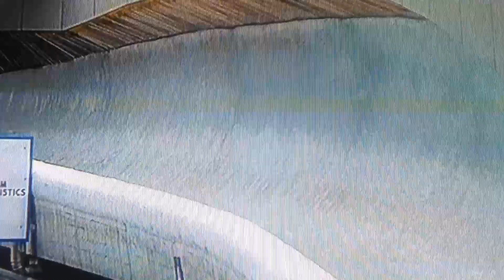Skeleton-WM 2016 in Innsbruck - Tina Hermann holt Gold! 20-02-2016